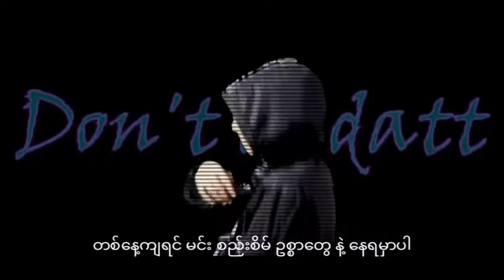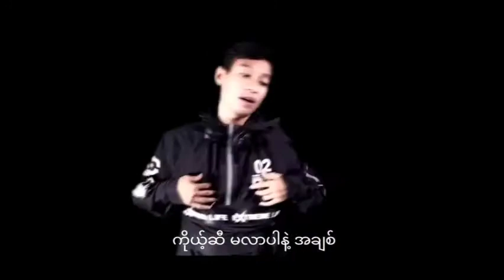Hen Ta gay Tah Eh - Tae Tae (Myanmar Subtitle)